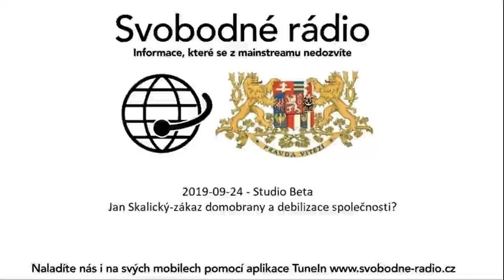2019-09-24 - Studio Beta - Jan Skalický-zákaz domobrany a debilizace společnosti